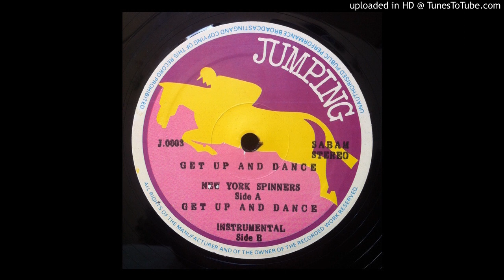New York Spinners - Get Up And Dance (Instrumental) (Belgium, 198x)